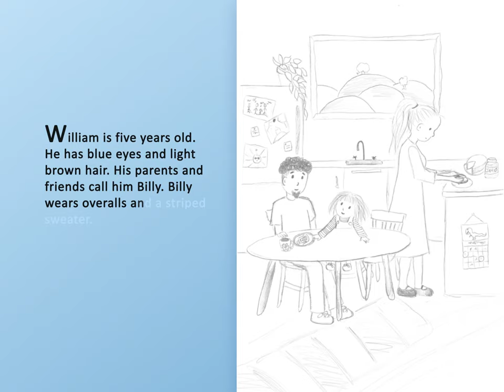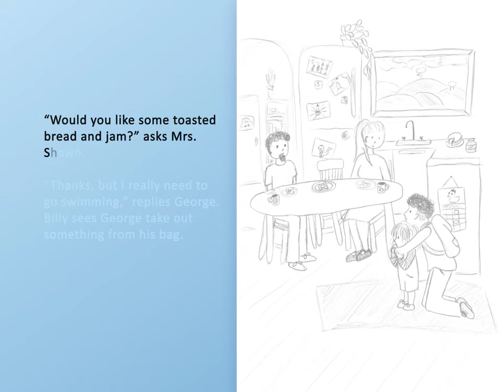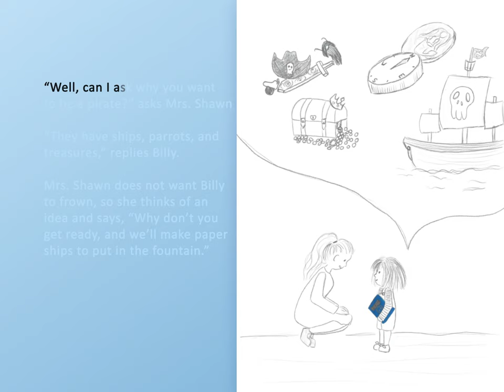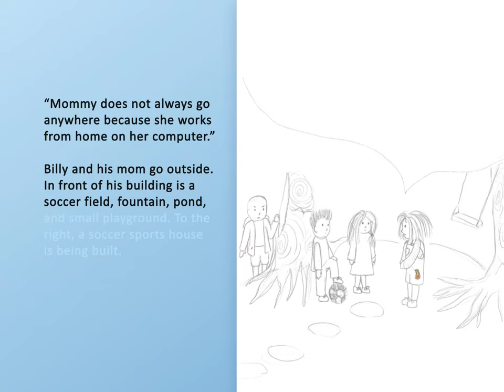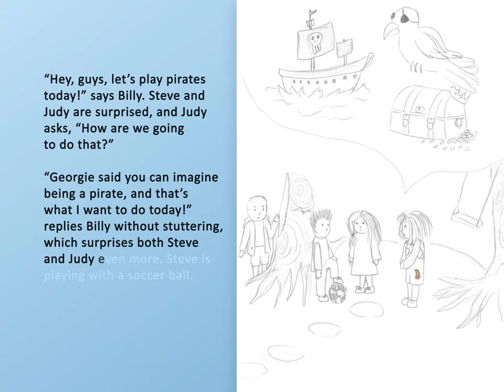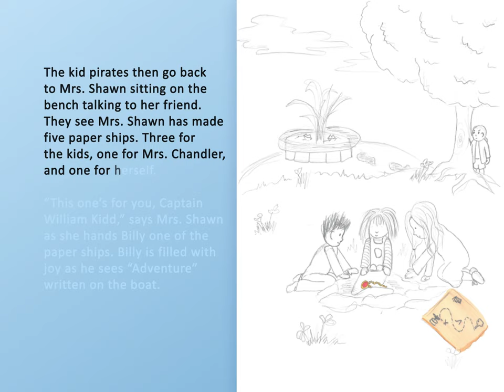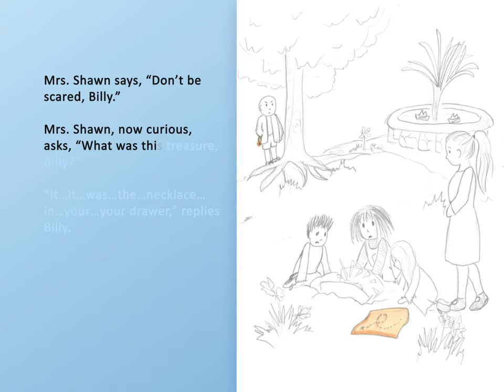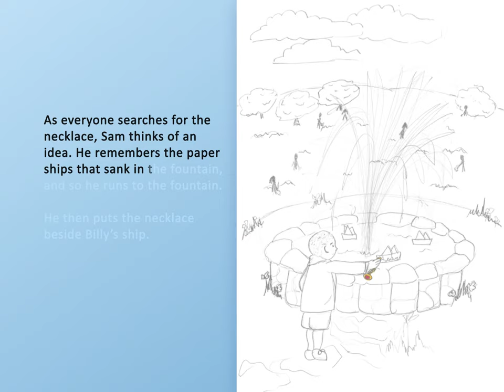Billy Plays Pirate (animated audiobook)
This is an audiobook made from the paperback version of it, published earlier this year.

Author: Steve G. Williamson
Voice Actor: Raymond Swearingen
Animator: Remberto Argel Suárez
Illustrator: Iida Mielikäinen

A Children’s Story about Pirates, Emotions and the Power of a Mother’s Love

Billy is a vivacious little boy who likes to try out new things and explore the world around him. This time Billy wants to be a pirate…with a real treasure.

"I want to do a treasure hunt!" announces Billy to his friends. Hearing Billy say "treasure" surprises little Sam, a mischievous little boy and Billy’s neighbor.

And he becomes curious. “What treasure!?" thinks Sam, and so he starts spying on the three friends. Steve and Judy are confused, but Billy shows them his mother's diamond necklace and says, "This will be our treasure." "Where’d you get that?" asks Judy…

"It's my mom's," says Billy. "Don't worry. We’ll bury it ... make a treasure ... map and ... tomorrow, early in the morning, we dig it up again."

But Sam digs it up while Billy and his friends are away…

And the next morning they can’t find it, Billy is growing worried, afraid to tell his mother that he took it without permission, and he has lost her precious necklace…

What will Bill do now?

Will Sam return the necklace?

Read this fantastic story and find out!

Everyone who enjoyed The Bad Seed, Pete the Cat, and What Do You Do with a Problem? will also enjoy Billy Plays Pirate.

Steve G. Williamson brings to us a beautiful story of feelings, life lessons and positive transformation every child will love.